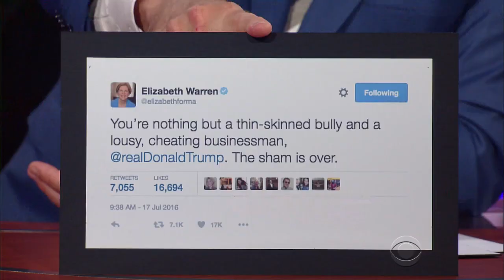Elizabeth Warren: "I Like Women Who Fight Back"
Senator Warren likes Hillary Clinton because, after 25 years of attacks from her opponents, Clinton keeps getting up and fighting for what she believes in.